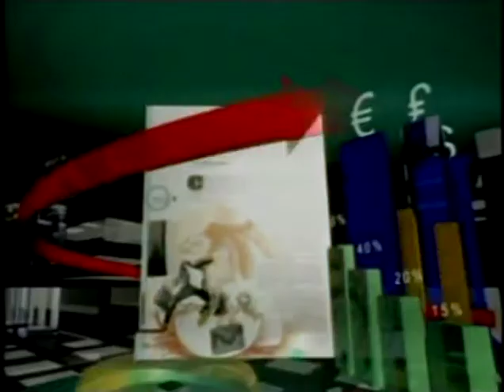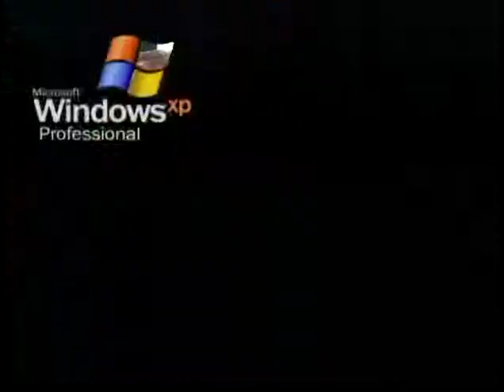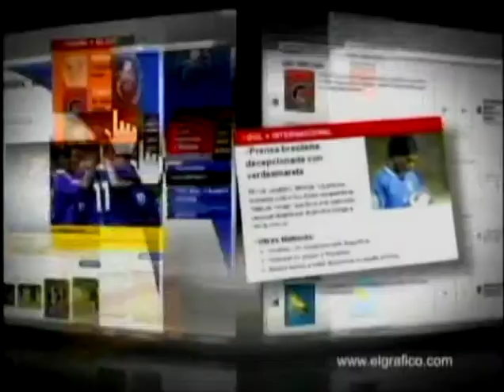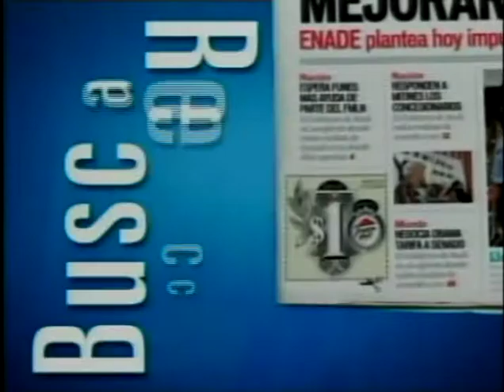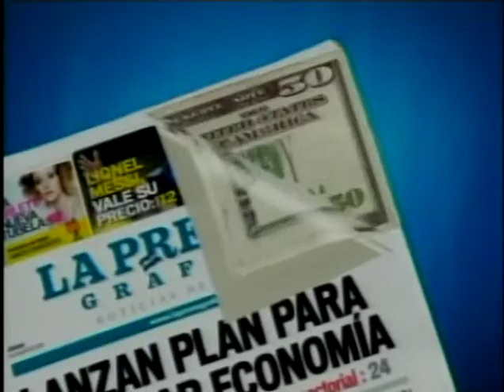Pablo Alcides Ochoa,presidente ISTA - 04 de Octubre de 2011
Invitado:
Pablo Alcides Ochoa,presidente ISTA
04 de Octubre de 2011

Tema:
Manejo de ISTA , irregularidades en pasadas administraciones